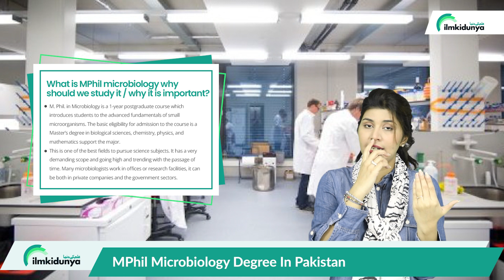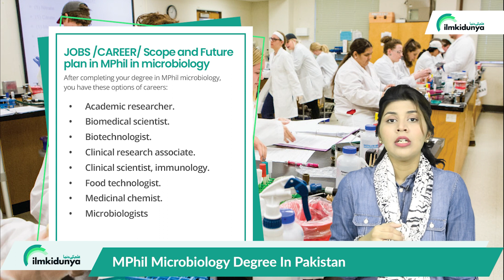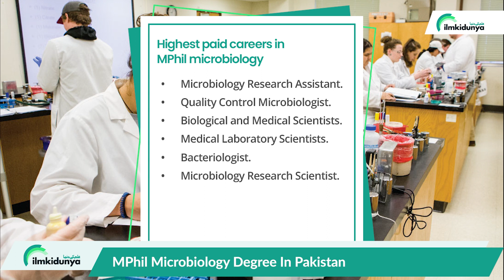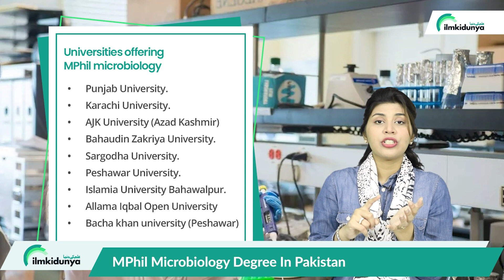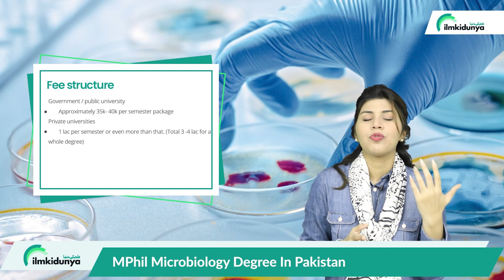MPhil Microbiology - MPhil Microbiology In Pakistan - Career in MSc Microbiology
00:56  MPhil Microbiology In Pakistan
05:21 Universities offering MPhil Microbiology In Pakistan
06:28 Merit Lists of  MPhil Microbiology In Pakistan
MPhil microbiology Course in Pakistan
M. Phil. in Microbiology is a 1-year postgraduate course which introduces students to the advanced fundamentals of small microorganisms. The basic eligibility for admission to the course is a Master’s degree in biological sciences, chemistry, physics, and mathematics support the major.
MPhil microbiology Scope in Pakistan
This is one of the best fields to pursue science subjects. It has a very demanding scope and going high and trending with the passage of time. Many microbiologists work in offices or research facilities, it can be both in private companies and the government sectors.

MPhil Microbiology Universities Merit & Admissions in Pakistan
There are several range of Pakistan’s top universities Private and Government both are offering MPhil Microbiology
Government University: 70 percent required for admission.
Private universities:  50 percent marks required for admission

MPhil microbiology Subjects & Majors
M.Phil. Microbiology or Master of Philosophy in Microbiology is a postgraduate Microbiology course.
• Research Methodology
• Microbial Biotechnology
• Microbial Genomics
• Microbial Biodiversity and Molecular Taxonomy
• Microbial Metagenomics
• Rhizoremediation Technology